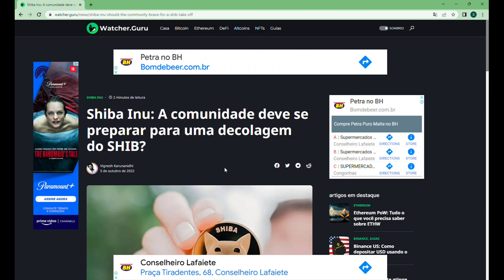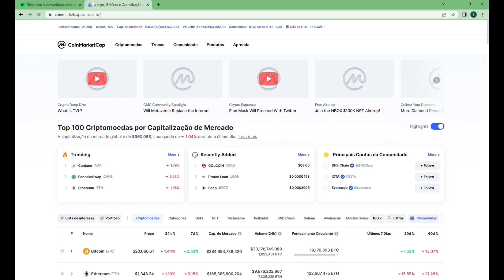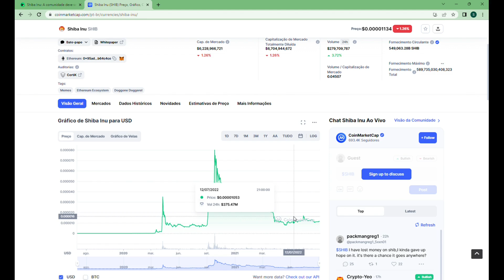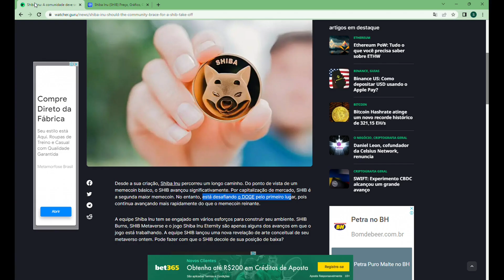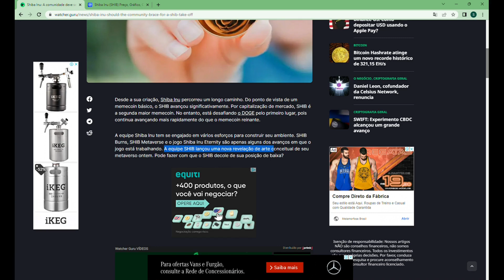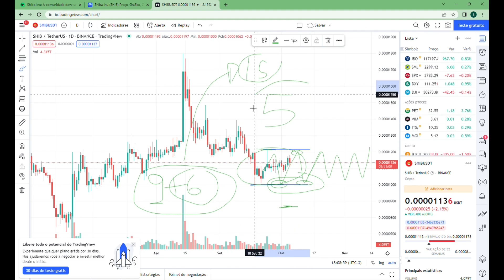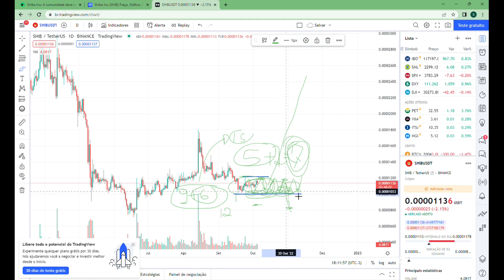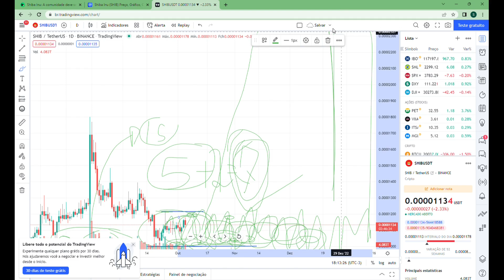PREPARE SE! A DECOLAGEM DA SHIBA INU ESTÁ CHEGANDO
Muitos investidores de Shiba Inu estão esperando exatamente o momento que a criptomoeda vai disparar. E com o lançamento do jogo da Shiba amanhã, esse momento está prestes a acontecer...